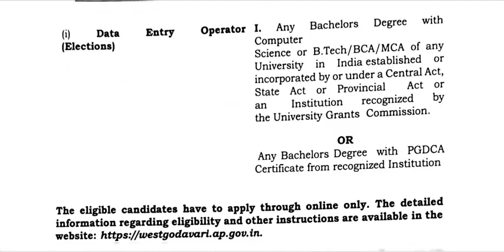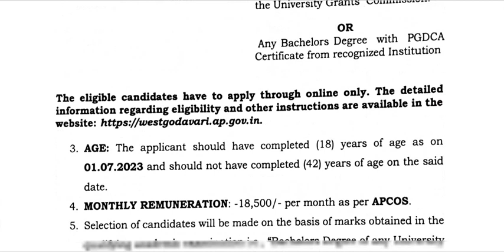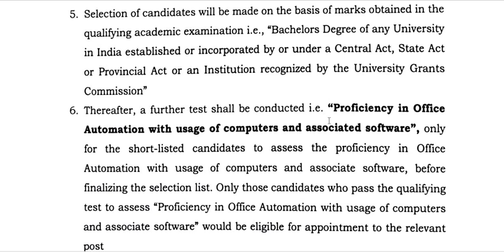Revenue పశ్చిమ గోదావరి జిల్లాలో డేటా ఎంట్రీ ఆపరేటర్ పోస్టులు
Revenue Department,
Latest jobs in Revenue Department,

పశ్చిమగోదావరి జిల్లా భీమవరంలోని రెవెన్యూ డిపార్ట్మెంట్... కాంట్రాక్ట్ ప్రాతిపదికన డేటా ఎంట్రీ ఆపరేటర్ పోస్టుల భర్తీకి దరఖాస్తులు కోరుతోంది.
వివరాలు...
డేటా ఎంట్రీ ఆపరేటర్(ఎలక్షన్స్): 03 పోస్టులు
అర్హత: డిగ్రీ, పీజీడీసీఏ. లేదా బీసీఏ/ బీఎస్సీ(కంప్యూటర్స్). లేదా బీఈ, బీటెక్ (సీఎస్ఈ/ఐటీ)/ ఎంసీఏ ఉత్తీర్ణులై ఉండాలి. వయోపరిమితి: 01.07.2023 నాటికి 18 నుంచి 42 సంవత్సరాల మధ్య ఉండాలి.
వేతనం: నెలకు రూ.18,500.
ఎంపిక విధానం: డిగ్రీ మార్కులు, కంప్యూటర్ టెస్ట్ తదితరాల ఆధారంగా. ఆన్లైన్ దరఖాస్తు సమర్పణకు చివరి తేదీ: 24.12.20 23.